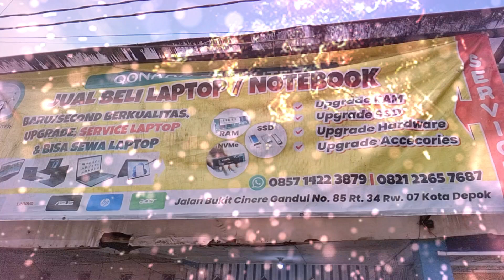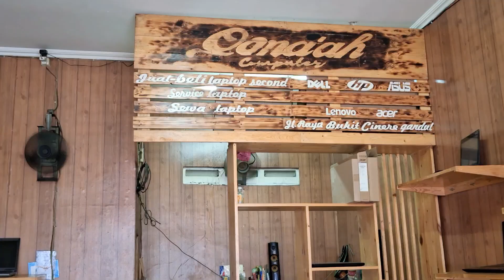Qona'ah Computer - USB Spirit Motivasi